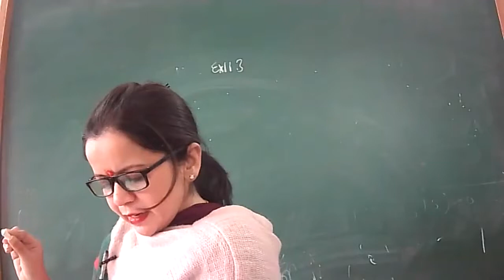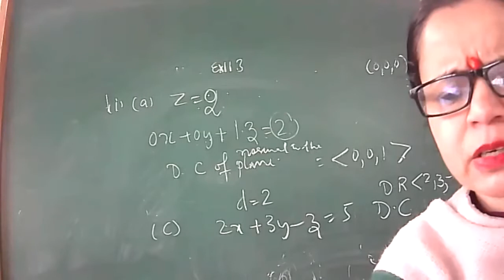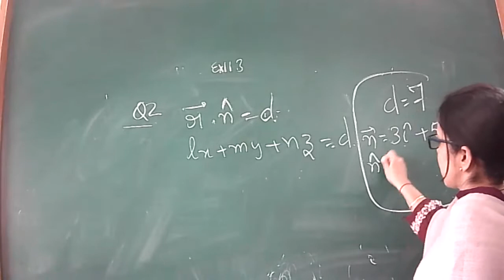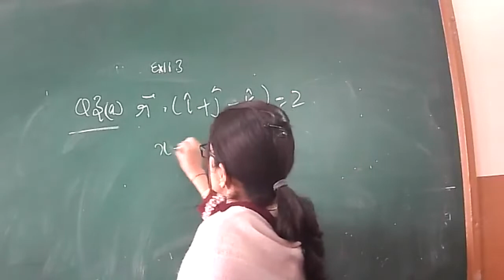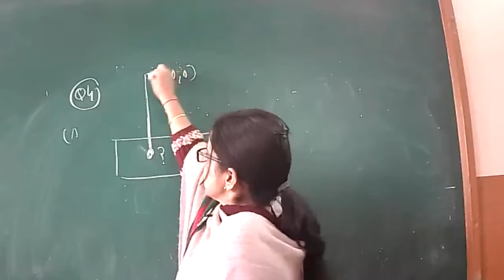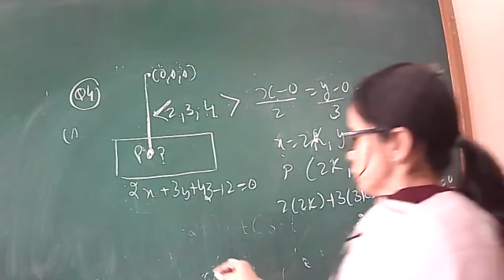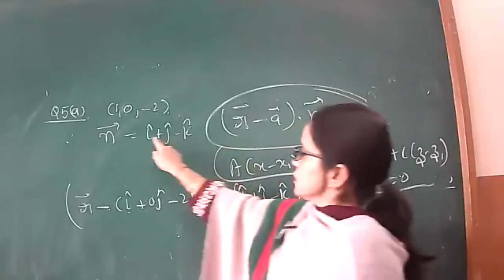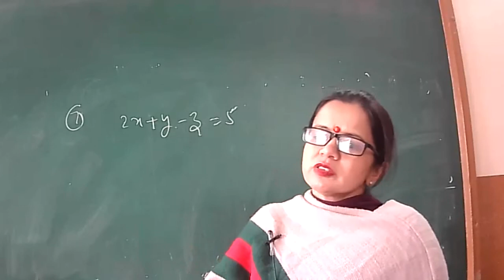18.01.22 XIIC MATHS